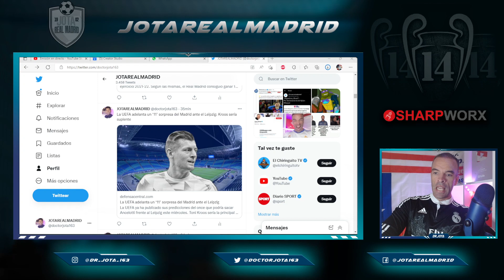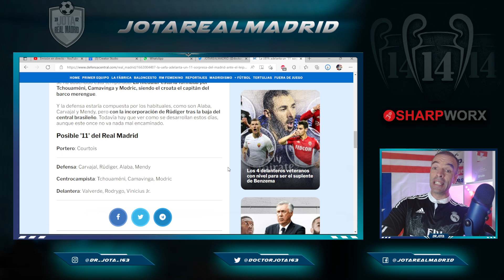POTENTIAL STARTING ELEVEN R.MADRID-LEIPZIG according to UEFA